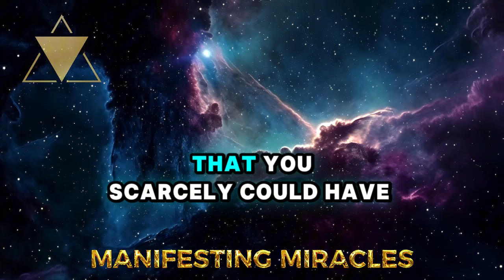THE EMPIRE CODE: UNLOCK YOUR HIDDEN POTENTIAL NOW | NEVILLE GODDARD | LAW OF ATTRACTION